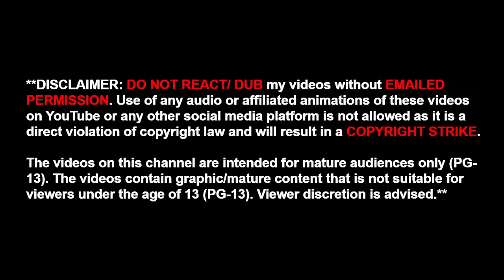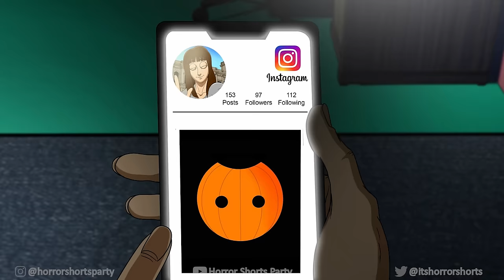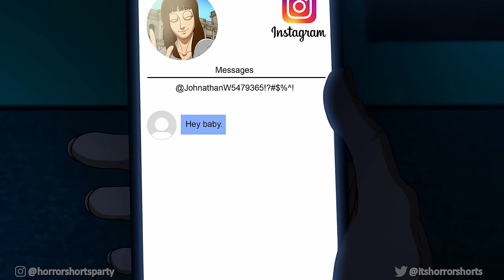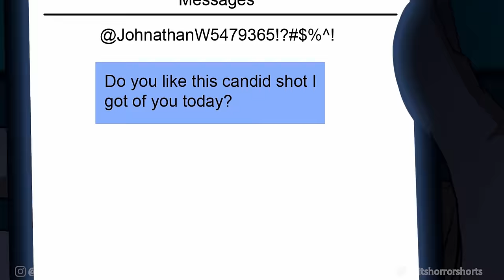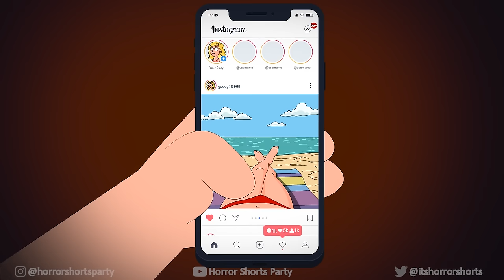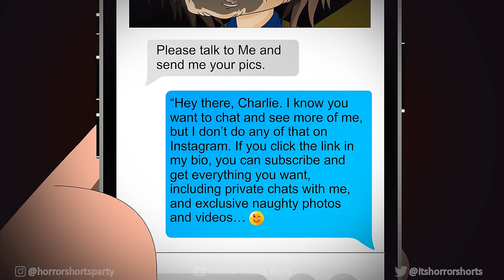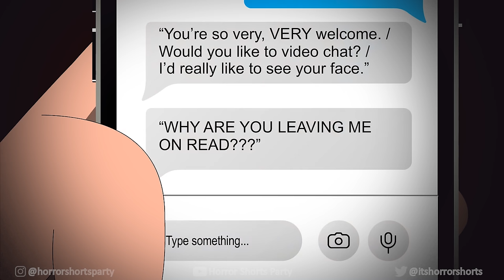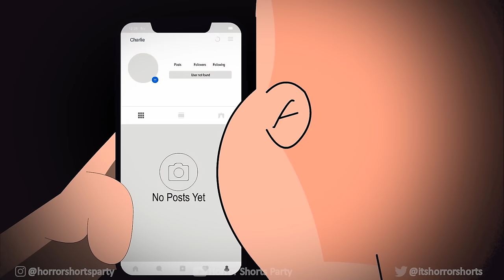3 TRUE INSTAGRAM HORROR STORIES ANIMATED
ED (ANIMATOR)